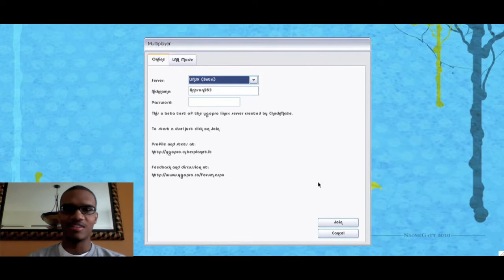Vampire FTW!!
I was going to say before the video cut of on me, if You liked the theme i made, heres the link to download it

Song:Endless Descent
Artist:Rekulem

 Noncommercial: You may not use this work for commercial purposes unless you make specific arrangements with the artist.
 Share Alike: If you alter, transform, or build upon this image, you may distribute the resulting creation only under a license identical to this one.